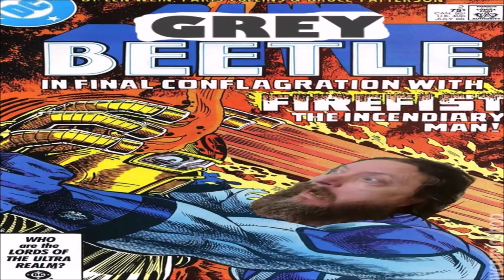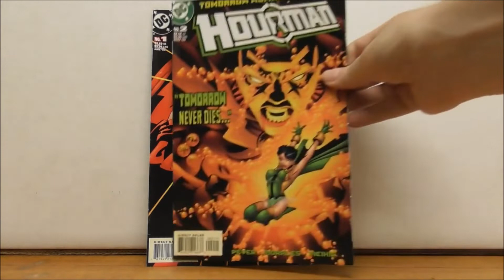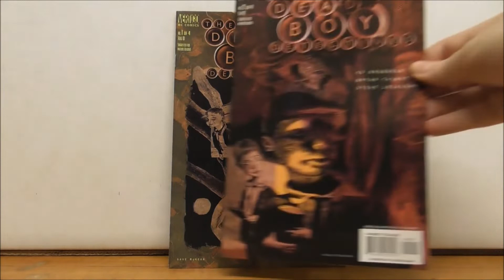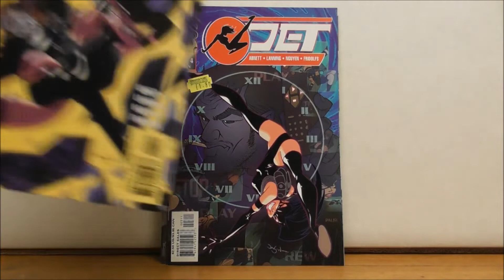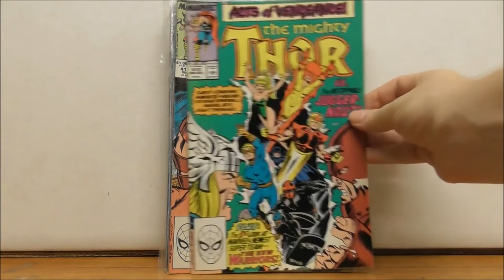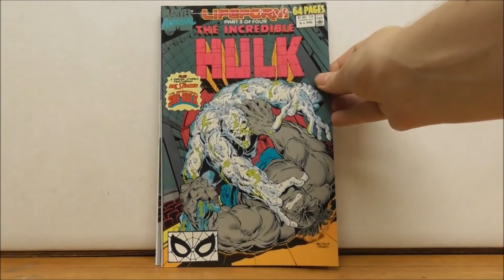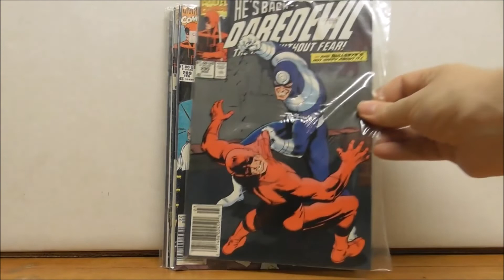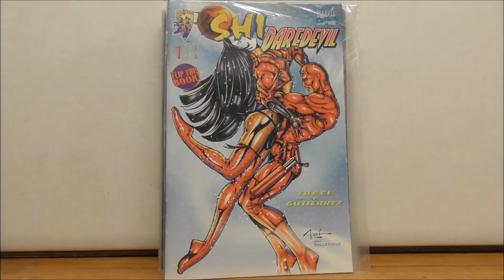Counting Comics - 33